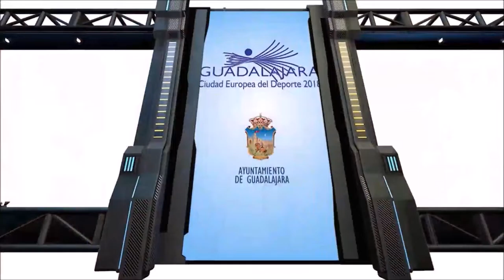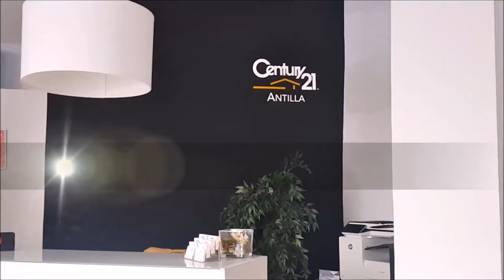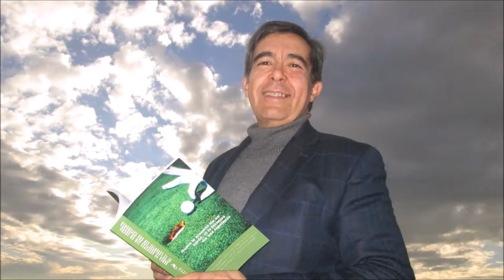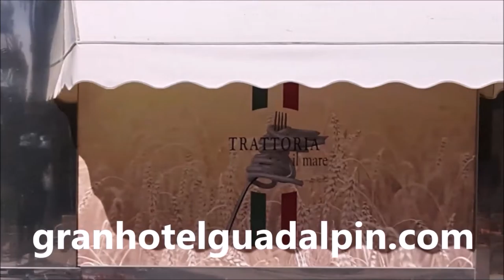SPORTS & GOLF 128 Octavio Rodriguez, Chicho Morales y Mariano Puerta